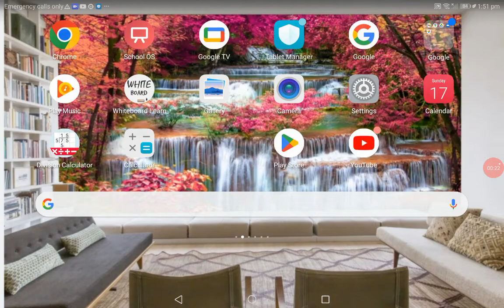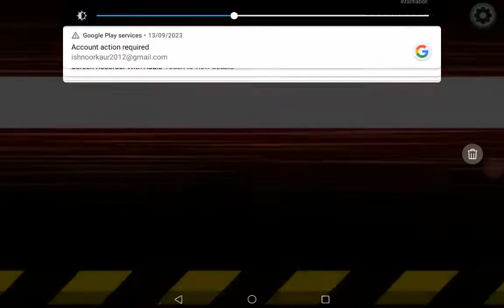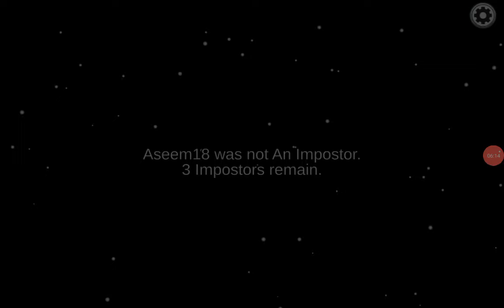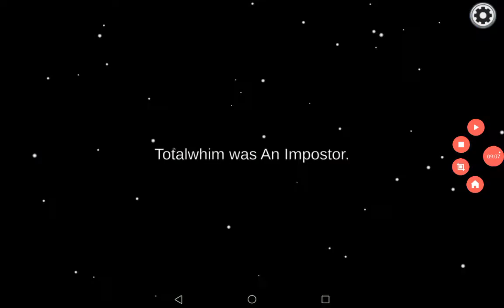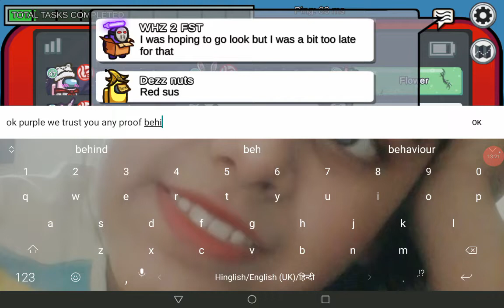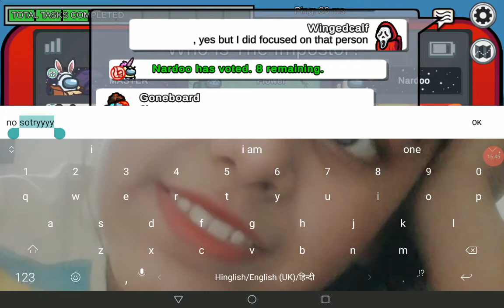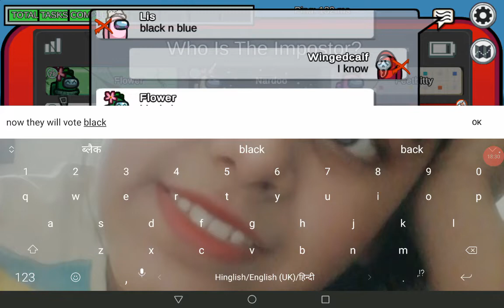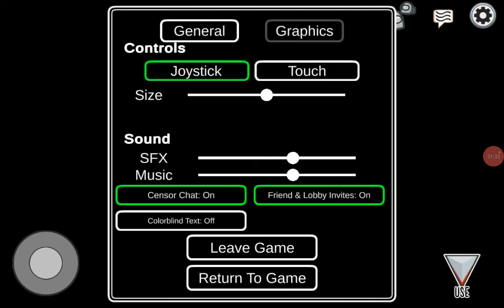Among Us Kheli Maine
Video dekho!

Thanks